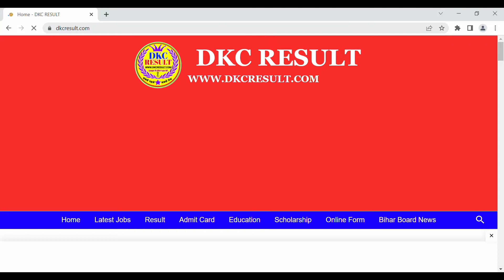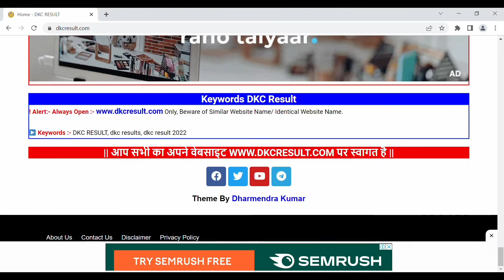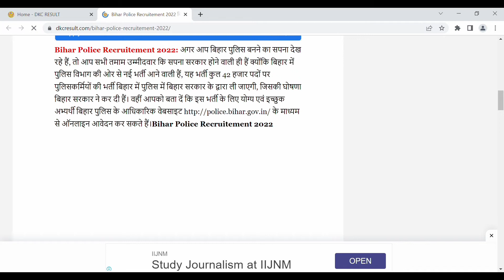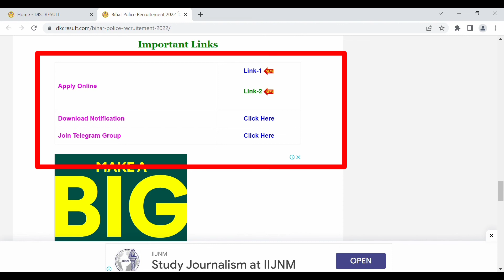Bihar Police new vacancy 2022 | Bihar Police Constable online form Kaise bhare | post- 42000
Topic:-
Bihar Police new vacancy
Bihar Police new vecancy 2022
Bihar Daroga new vecancy 2022 Bihar police constable new vecancy 2022
Bihar Daroga new vecancy 2022